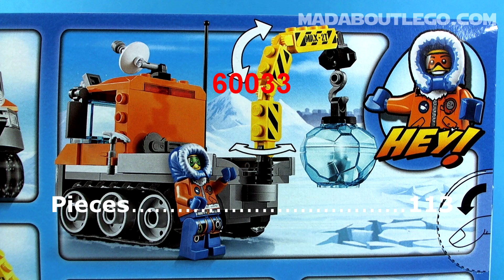LEGO CITY Arctic Ice Crawler 60033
Here comes the Arctic Ice Crawler with lifting crane.
113 Pieces and about £10 $15